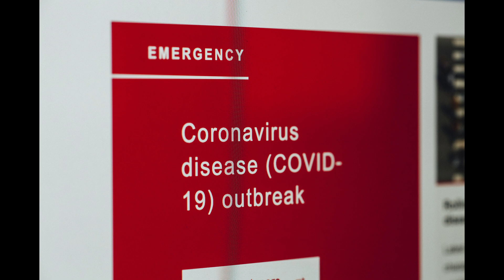KLEIT ISE dept| COVID-19 Awareness | AICTE Program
*AWARENESS ON COVID-19*

Presented by
Amruta
Shruti
Padmini
Priyanka
Vishwala

Although for most people COVID-19 causes only mild illness, it can make some people very ill. More rarely, the disease can be fatal. Older people, and those with pre- existing medical conditions (such as high blood pressure, heart problems or diabetes) appear to be more vulnerable.

The virus can cause a range of symptoms, ranging from mild illness to pneumonia. Symptoms of the disease are fever, cough, sore throat and headaches. In severe cases difficulty in breathing and deaths can occur.

Current evidence on other coronavirus strains shows that while coronaviruses appear to be stable at low and freezing temperatures for a certain period, food hygiene and good food safety practices can prevent their transmission through food.